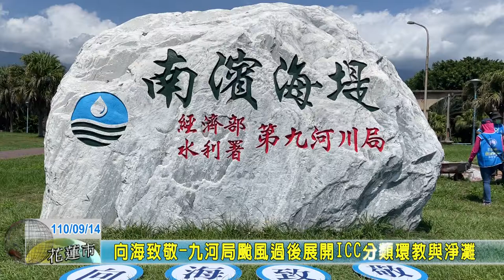20210914 06 向海致敬 九河局颱風過後展開ICC分類環教與淨灘